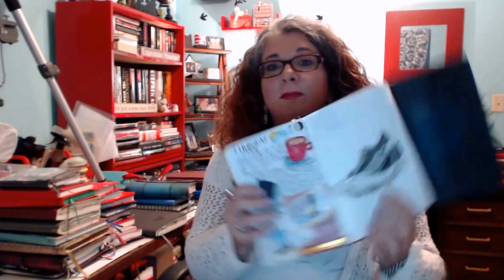Why Journal ??? | Journal Series Part 1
Why Journal? This is the first video in a series I'm doing on Journaling.

Support Burgess Taylor by shopping on Amazon

Note: All items have been purchased by me. Any items sent for review will be clearly noted here or in the video. All opinions are honest and are my own.